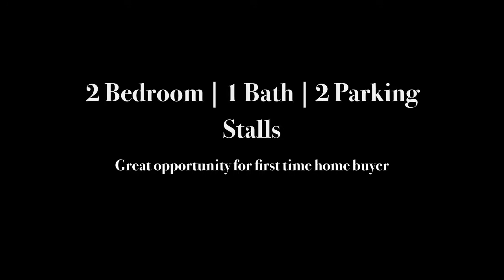Makaha Oceanview Estates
Great opportunity for the first time buyer or investor. Third floor unit, 2 bedrooms, 1 bath with 2 parking stalls, located in a quiet gated community of Makaha Oceanview Estates.